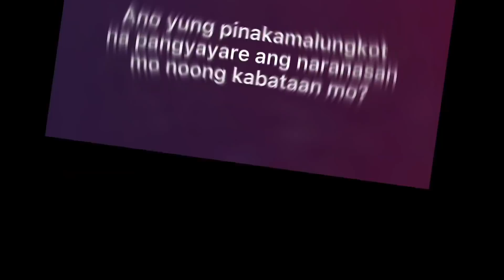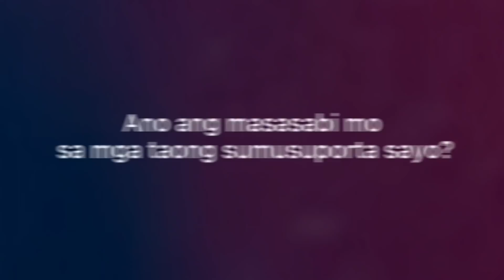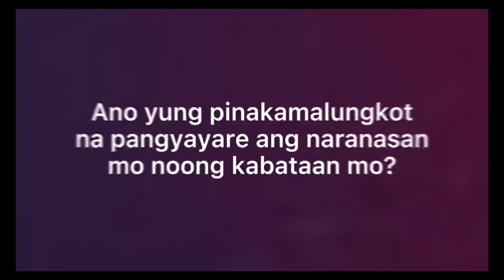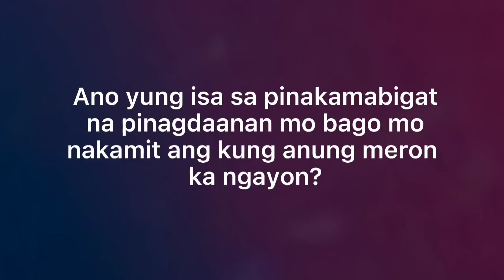TUNAY NA BUHAY | STEVEN | MONICA | RECCA